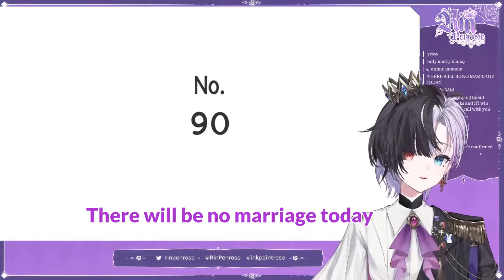Rin destroying couples' hopes and dreams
Rin out here doing great work for the world

Source stream: Proving SCIENTIFICALLY that I am VERY COOL, TRULY

@Rin Penrose Ch. idol-EN